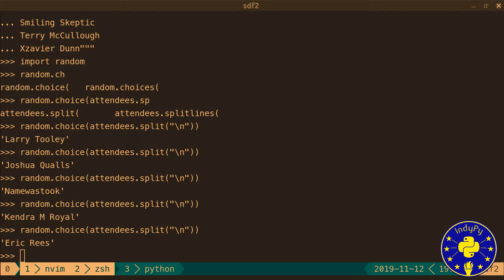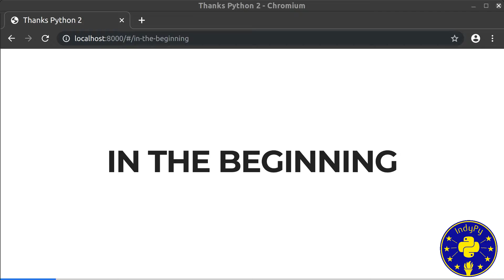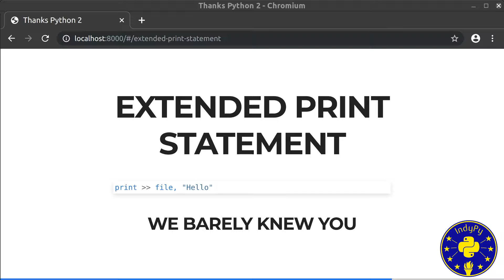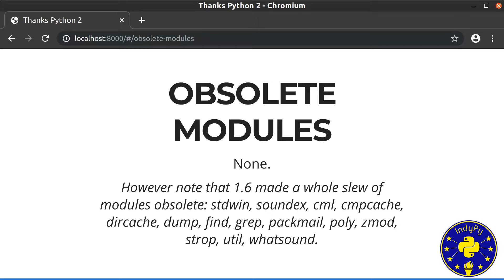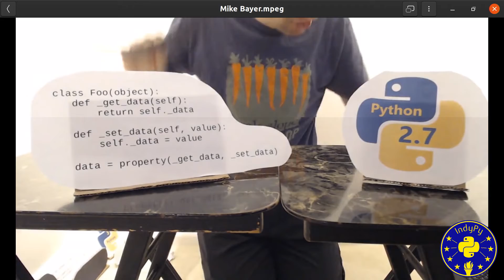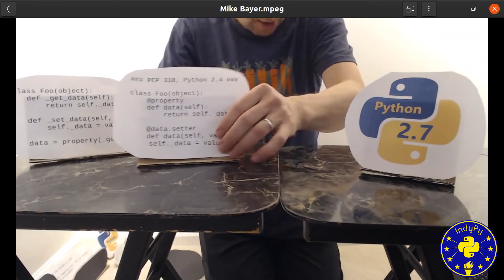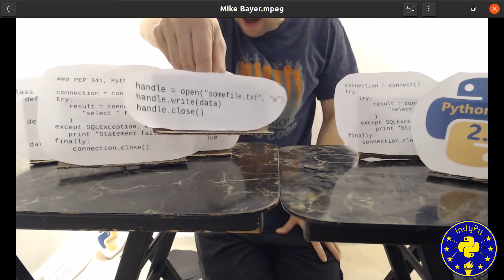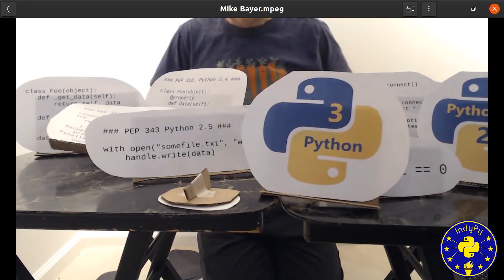Python 2.7 End of Life Roast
Join IndyPy in an Irish Wake style roast of Python 2 (specifically Python 2.7). Support for Python 2 ends January 1, 2020.

Recorded at Main Event Entertainment in Indianapolis, IN on 11/12/2019
IndyPy Mixer Meetup